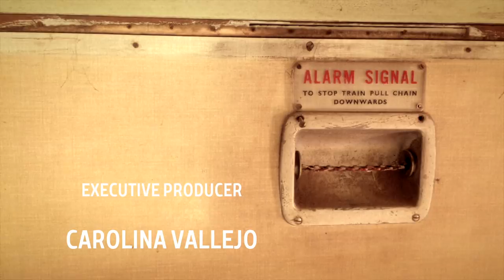MAKADEM 'Nipe Denda Moja'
Starring MAKADEM
Guest Apperances Pilani Bubu & Melvin Alusa
Produced & Directed by Vibeke Muasya
Executive producer Carolina Vallejo
Cinematographer Eddy Mokaya
Editor Benjamin Nordsøe
A Muasya Media Enterprises production
Music & Text ©by Makadem from the album 'KOKO RIO'
Makadem Vocals & Backing Vocals
John Mutombo Accoustic & Electric Guitar
Gaddiel Amoah Bass
Carl Amoah Keys
Francis Kweku Osei Drums & Percussion
Yuliesky Gonzalez Trumpet
Carlos Pérez Trombone
Patricia Oppong Kumi Backing vocals
Produced by Carolina Vallejo & Richard Plougmann
Recorded at Juicy Halftone’s Studio A, Copenhagen, Denmark
Additional recordings
Gracious Studios, Cape Coast, Ghana
& Groove House Studios, Accra, Ghana
Thank you to Koda  & Danish Arts Foundation